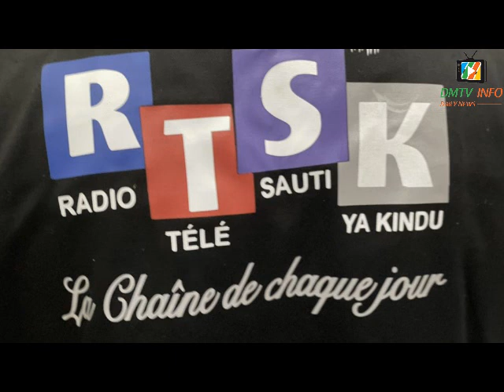Le "SPECIAL" SALOMON SK DELLA débordé lors de la campagne d'adhésion à Kindu par une marée humaine